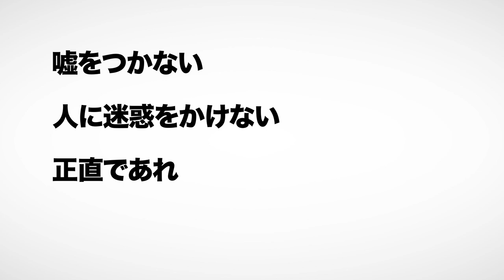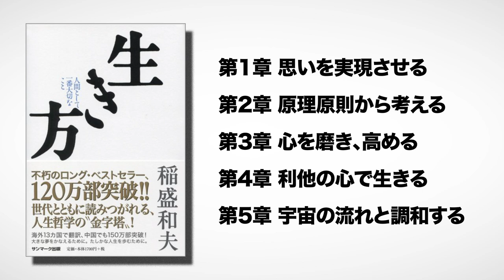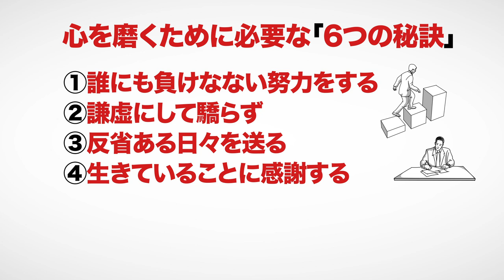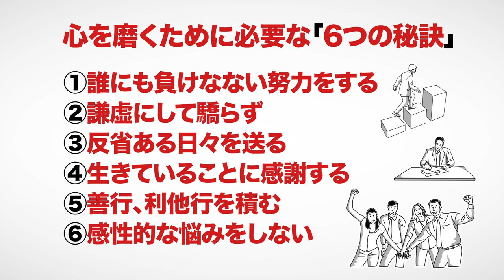【11分で解説】生き方（稲盛和夫 / 著）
生き方（稲盛和夫著 / サンマーク出版）

今回は稲盛和夫さんの『生き方』を解説します。

先行きの見えない「不安の時代」、人間として正しい生き方とは。

00:00 オープニング
00:54 人は何のために生きるのか？
03:06 「狂」が付くほど強く思え！
04:31 人生の結果は、〇〇×〇〇×〇〇で決まる
07:06 自分のことだけ考える「利己」、他人を思いやる「利他」、どちらを選ぶべき？
08:37 才能がない？　遺伝？　あなたの人生は行動で変えられる！

⬛関連動画

【9分で解説】ゼロ秒思考 頭がよくなる世界一シンプルなトレーニング（赤羽雄二 / 著）

【14分で解説】21 Lessons： 21世紀の人類のための21の思考（ユヴァル・ノア・ハラリ / 著）

1. 商品が事前の記載説明と違っている場合
2. 商品の品質が著しく粗悪なもの
3. 不具合により購入された商品をダウンロードできない場合。